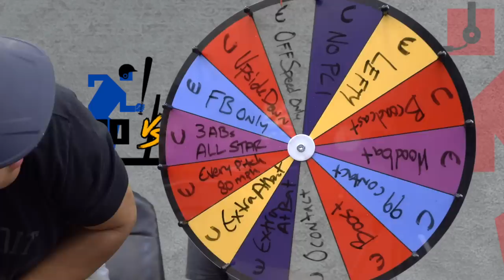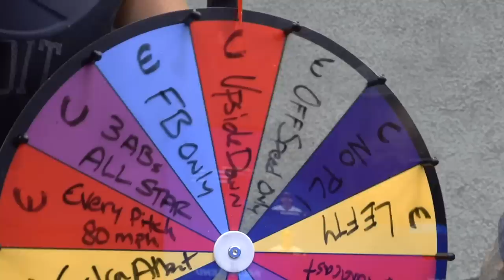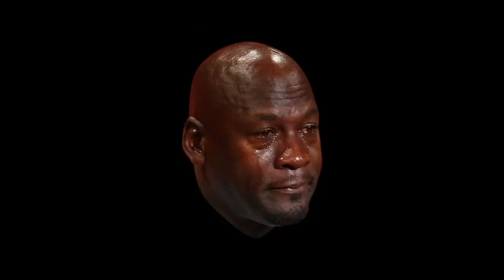Randy Johnson vs Pro Gamer and Pro Athlete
What’s harder? Hitting off MLB Legend Randy Johnson in Real Life…or…hitting off Randy Johnson on Legend in MLB The Show?

Well, the King of Juco and Dudesadude are here to test this out.